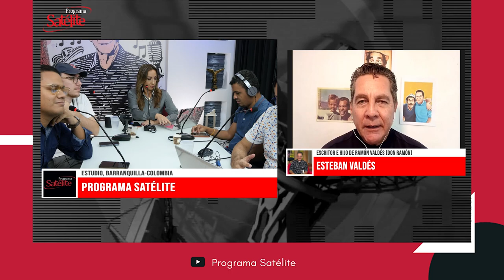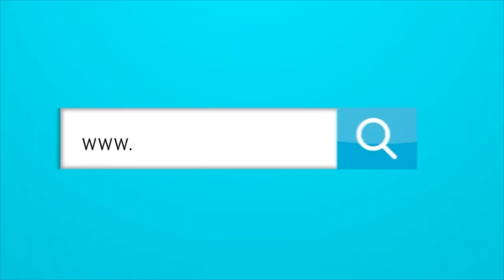La razón por la cual Don Ramón se fue del Chavo.